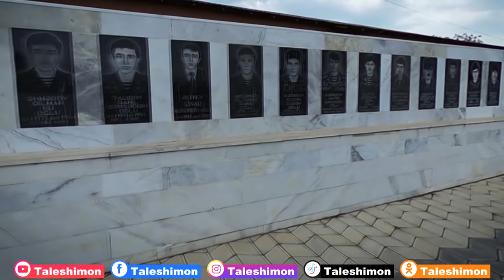Talışlar haqqında qısa məlumat